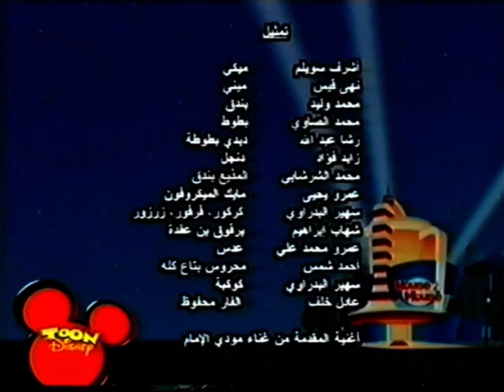House of Mouse Credits (Denmark Version)